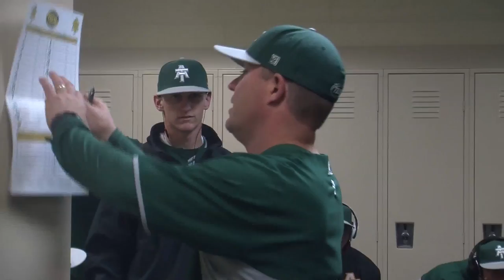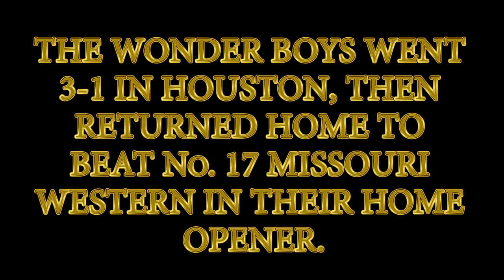Baseball In Houston